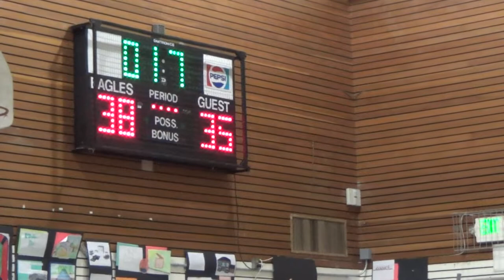Bayside vs Tierra Linda 8th Grade 1 14 2015 P9